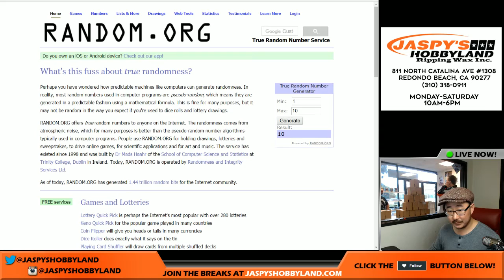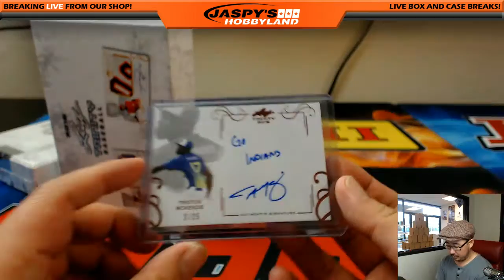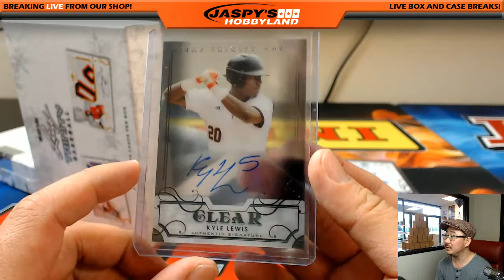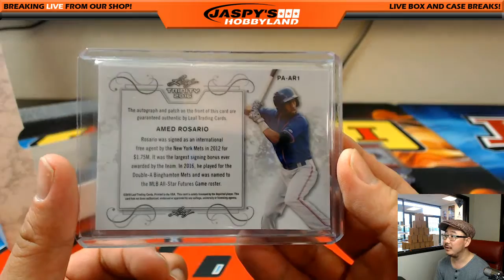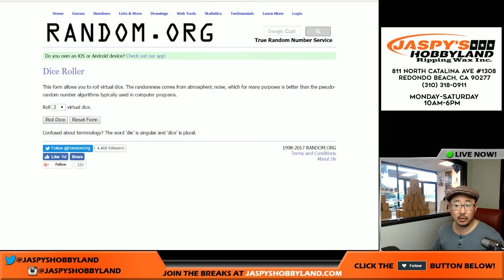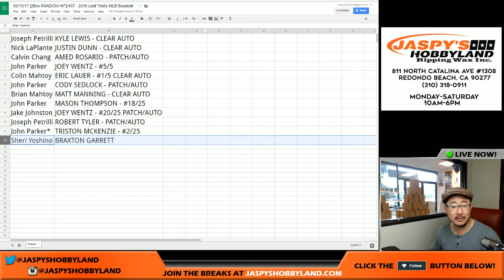03/13/17 [2Box RANDOM HIT] #37 - 2016 Leaf Trinity MLB Baseball